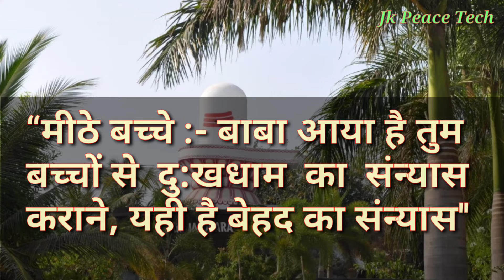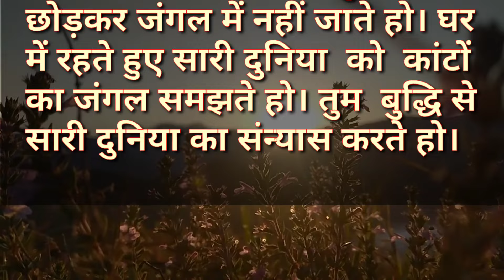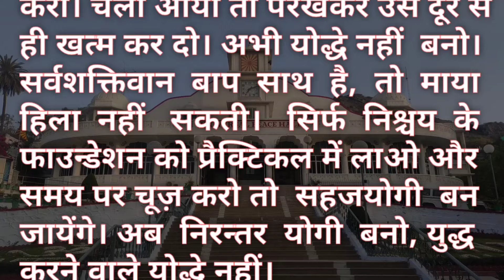Aaj Ki Murali Ka Saar / Aaj Ki Murli With Text / 05 October 2024 / आज कि मुरली / Today Murali